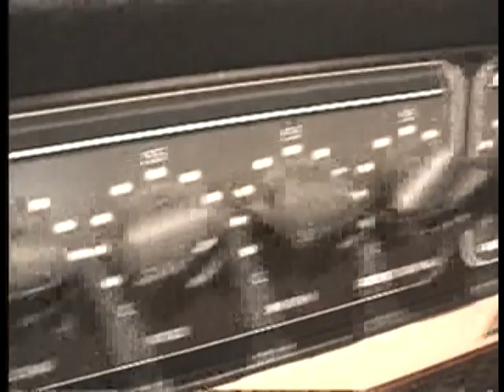Rolling Stones - Get Off Off My Cloud - Cover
I like the old Stones songs. What they do nowadays should be forbidden but in the old days they were cool.
My mom had a 45" of this tune and as a kid I loved this song.
Me and my sister used to play airguitar when we put it on the old plastic turntable and jump around the room.

I used my little Fender amp to record one guitartrack and I also plugged the mic in there to record the vocals and used the headphone jack to send the signal to my Edirol soundcard. I wanted an old-fashioned sound. I put a bit of pre-amp on the Fender so the vocals are a tiny bit distorted to make it more oldies-sounding.
Drums and bass were programmed in Reason as usual. The bass constantly doing the high A and B notes on the D string which I love. Gives it more energy and that buzzing sound. I also put an organ in it because I couldn't figure out what the hell Brian Jones and Keith Richard were playing on their guitars, so to hell with difficult guitar parts and let the organ fill it up a bit.
I don't use tabs. I don't even know how to read them. Too difficult.
For the verses I only put 1 vocal track. In the chorus I added a couple of vocal tracks. Also put in some handclaps.

For the video I taped some of my gear and put it in there, otherwise it's pretty boring just to stare at myself standing there singing :-)